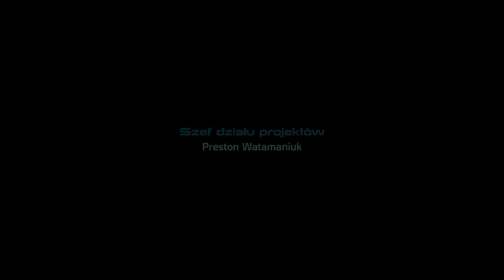Zagrajmy w Mass Effect odc 24 Koniec gry i podsumowanie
Witajcie w kolejnym odcinku z Mass Effect i dzisiaj zajmiemy się zakończeniem gry.Jutro będzie już materiał z Obcy Izolacja.